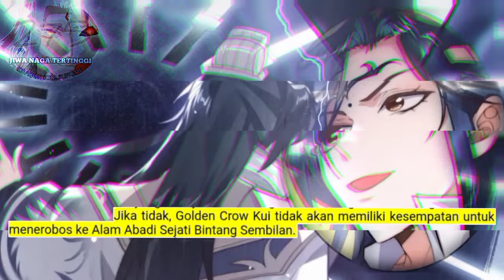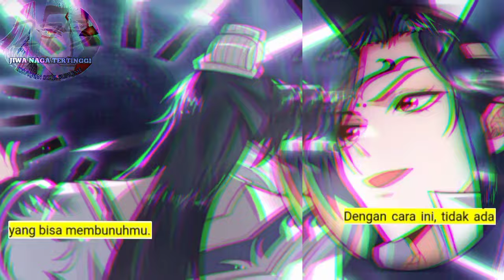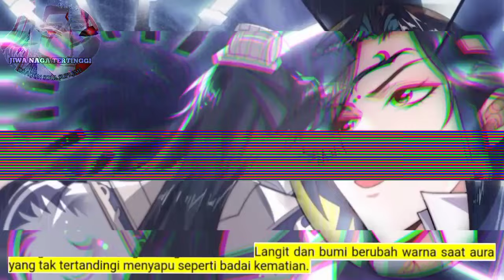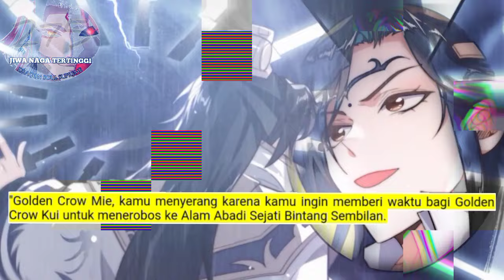Jiwa Naga Tertinggi season 275